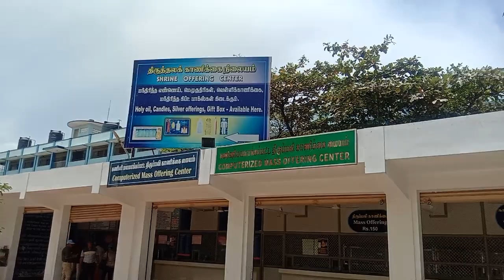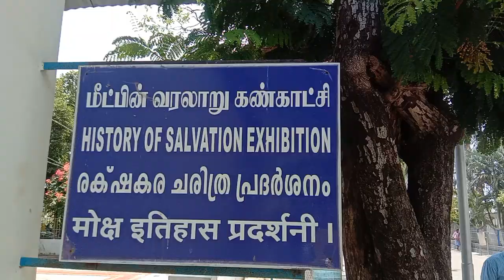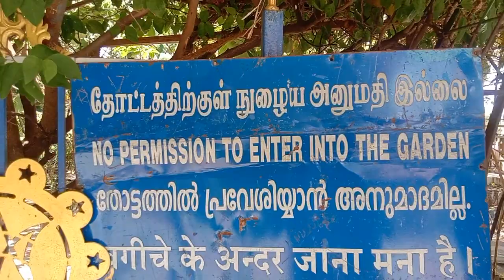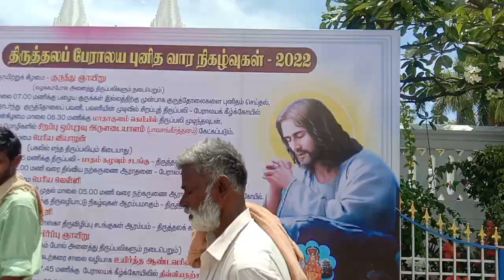வேளாங்கண்ணி /{vlog}church rooms ¥ free 🆓 அறியப்படாத\ } விஷயம் ✓Ave Maria James channel: vlog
வேளாங்கண்ணி பற்றி அறியப்படாத சில விஷயங்கள் உங்களுக்கு தெரியுமா. வெளிமாநிலத்தில் இருந்து வேளாங்கண்ணி சுற்றுப்பயணம் போகும் அனைத்து பயனர்களுக்கும் வேளாங்கண்ணி சர்ச் மூலமாக இலவசமாக கிடைக்கப்படும் என்பது சொல்கிறார்கள் ஆனால் அப்படி இல்லை வெளிமாநிலங்களில் இருந்து கோயில்கள் மூலம் சர்டிபிகேட் எடுத்துக்கொண்டு போனால் அங்கு காண்பித்தால் ரூமின் வாடகை கம்மி செய்யப்படும்

வேளாங்கண்ணிக்கு வேண்டிக் கொண்டு போகும் அனைத்து பக்தர்களுக்கும் நடப்பது எல்லாம் நன்மைக்கே என்று கூறப்படுகிறது வேளாங்கண்ணி திருத்தலம் ஒரு சுற்று பயணமாக நீங்கள் பார்க்காமல் ஒரு புனித கோவிலாக பார்த்து வேண்டி பக்தியோடு அங்கே சென்றால் உங்கள் வேண்டுதல் நிறைவேறும் என்பது இது உறுதி

வேளாங்கண்ணி கடல் ஓரத்தில் போது அனைத்து பக்தர்களும் கவனமாக இருக்கவேண்டும் கடலலைகள் மிக மோசமாக உள்ளது முந்தைய காலம் போலவே இப்பொழுது இல்லை கடல் அலைகள் சீற்றம் அதிகமாக இருப்பதால் ஆழமான பகுதியில் பக்தர்கள் போய் குளிக்க வேண்டாம் என்பது இந்த வீடியோ அறிவித்துள்ளது

வேளாங்கண்ணி கடற்கரையில் அனைத்து வகை மீன்களும் பொறிக்கப்பட்டு ரொம்ப பிஸியாக கொடுக்கப்பட்டுள்ளன அங்கே அன்பார்ந்த மக்களாகிய நீங்கள் அங்கு செல்லும்போது அறுசுவை மீன்களை வாங்கி ருசித்து டேஸ்ட் பார்க்க வேண்டும் என்பது நாங்கள் அறிவித்துக் கொள்கிறோம்